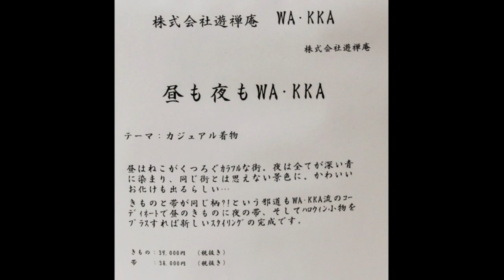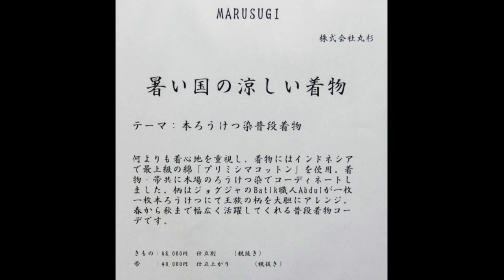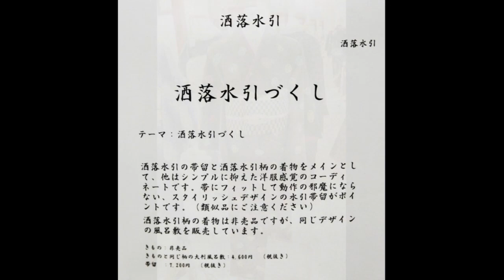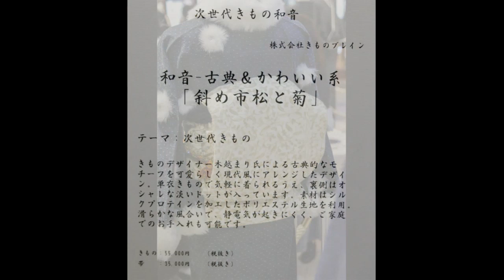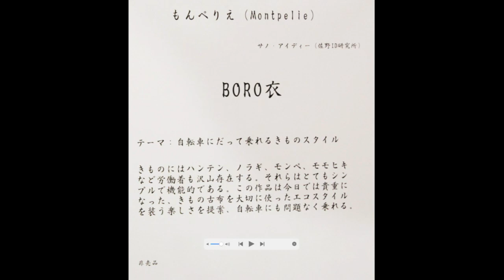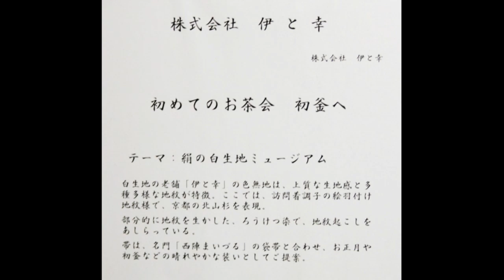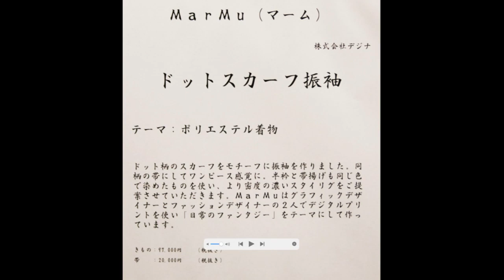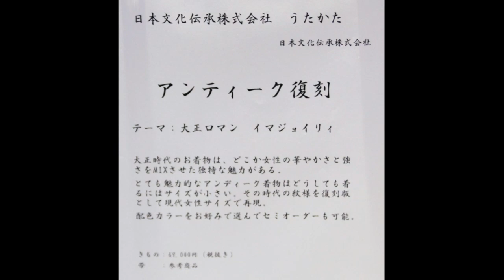100体の着物コーディネート見せます！ きものサローネin日本橋 その２ 第261話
2016/10/23 「きものサローネin日本橋2016 後半戦10月のイベント企画 100体コーディネート見せます！」をustream&ニコ生で生放送した録画です。

◆実店舗
愛知県西尾市吾妻町277－2